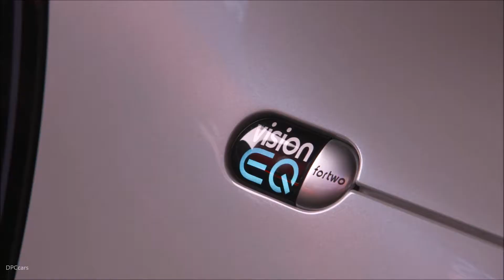Smart Vision EQ At Las Vegas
The smart vision EQ fortwo provides a new vision of urban mobility and individualised, highly flexible, totally efficient local public transport: the autonomous concept vehicle picks up its passengers directly from their chosen location. New individualisation options help users to recognise that it is "their" vehicle: by means of the Black Panel Grille at the front as well as large projection surfaces at the sides, the smart vision EQ fortwo allows unprecedented individualisation of the vehicle, ideal for car sharing. Freed from the task of driving, the passengers are able to relax in the large interior. The show car is the first vehicle from the Daimler Group to take the logical step of dispensing with a steering wheel and pedals.